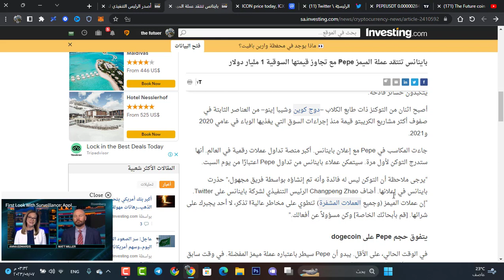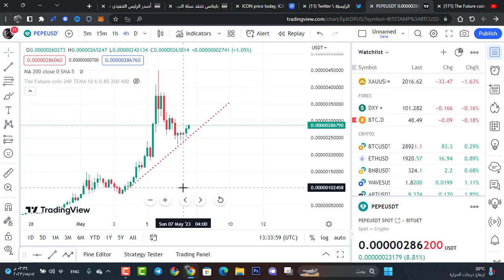🚨🚨عاجل : بينانس العالمية تهاجم عملة pepe# وماهي مناطق شراء مناسبة😱🔥